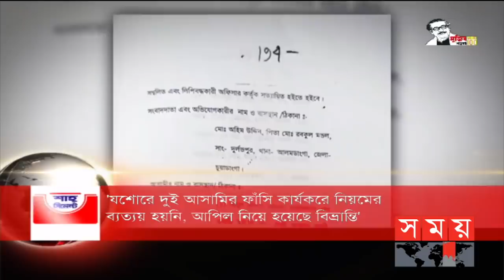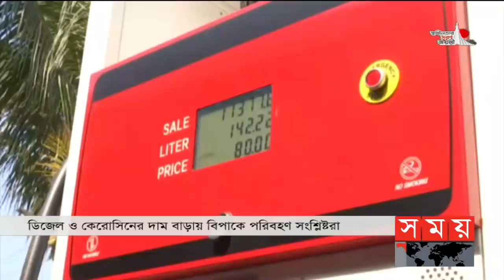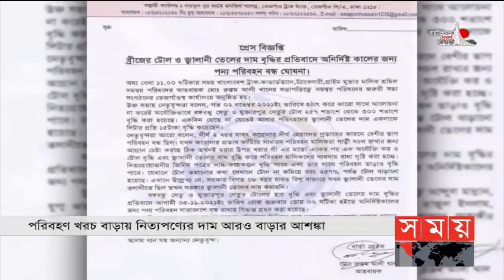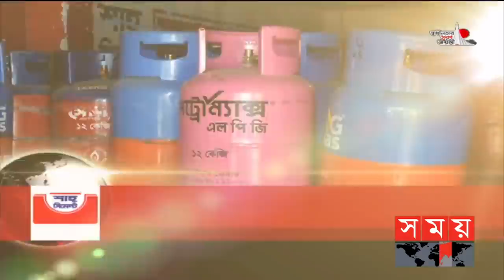সময় সংবাদ | বিকাল ৫টা | ০৪ নভেম্বর ২০২১ | Somoy tv bulletin 5pm | Latest Bangladeshi News